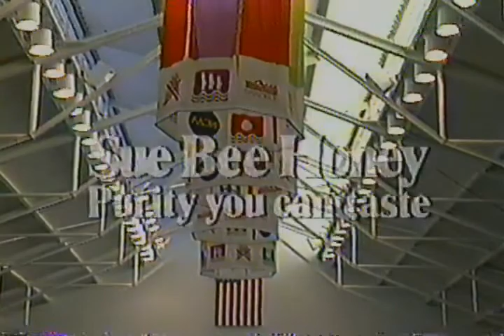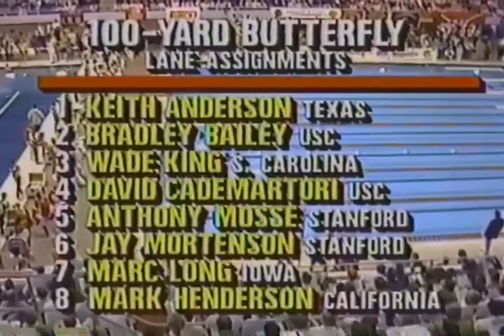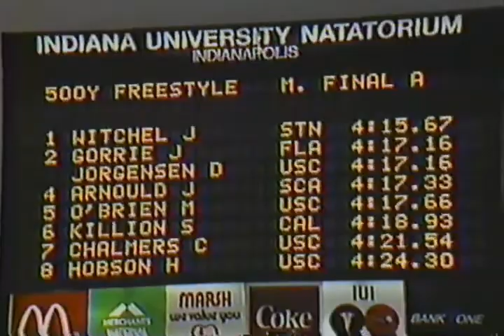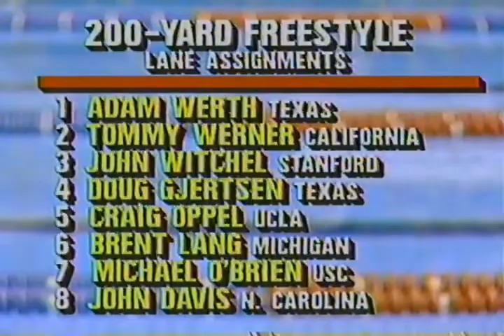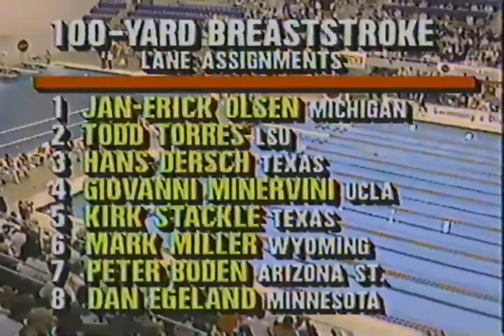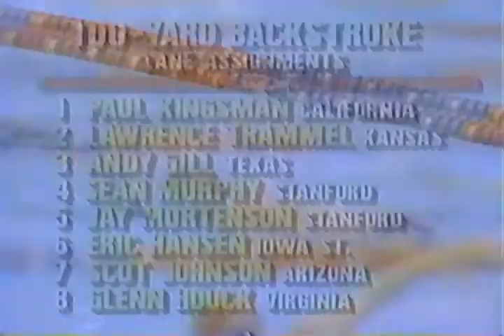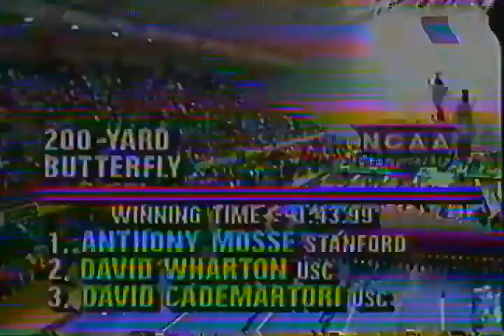1988 Men's NCAA Swimming & Diving Championships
ESPN coverage of the 1988 Men's NCAA Swimming and Diving championships from Indianapolis.